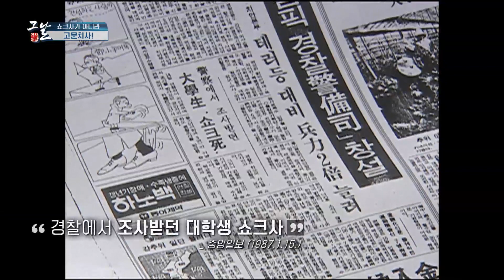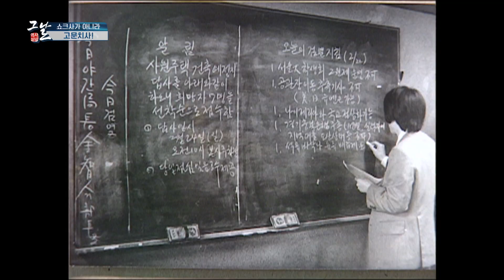[KBS 역사저널 그날] 박종철 열사의 죽음, 세상에 알려지다ㅣ KBS 210323 방송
[306회 그날 클립영상] 박종철 열사의 죽음, 세상에 알려지다
역사저널그날 306회 "1987 박종철”